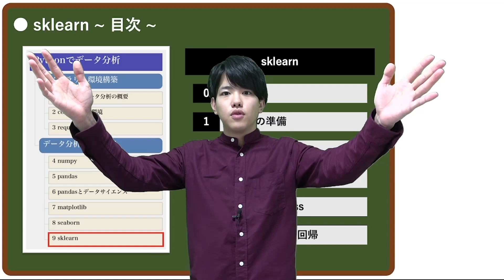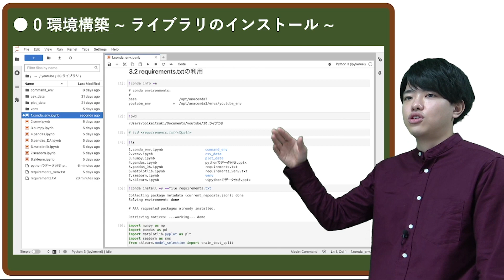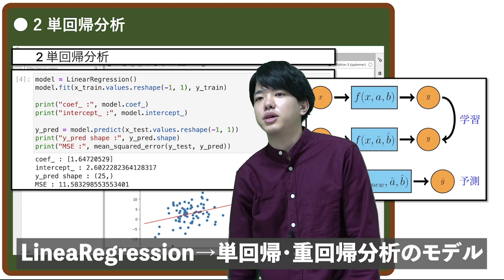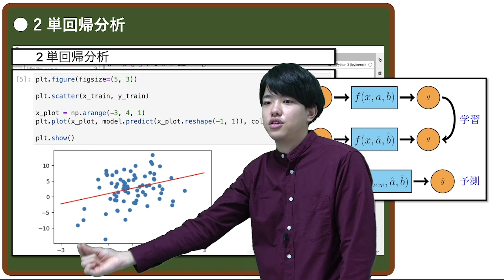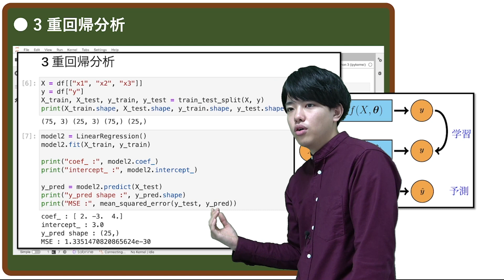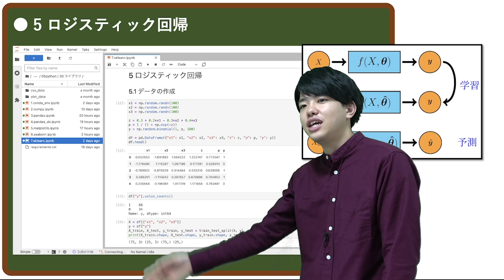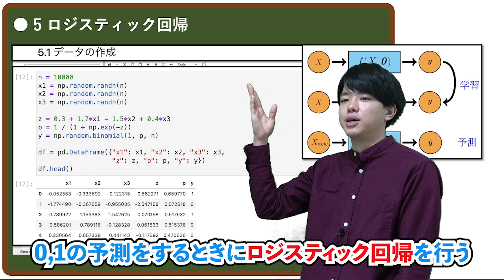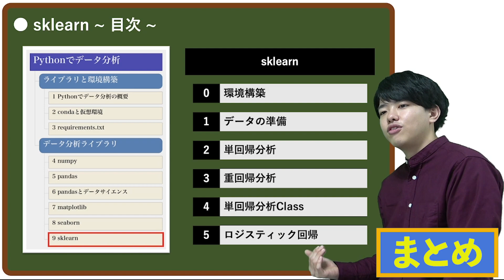【pythonでデータ分析#9】sklearn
【pythonでデータ分析】

今後の授業予定↓↓↓

・ライブラリと仮想環境

・データ分析ライブラリ